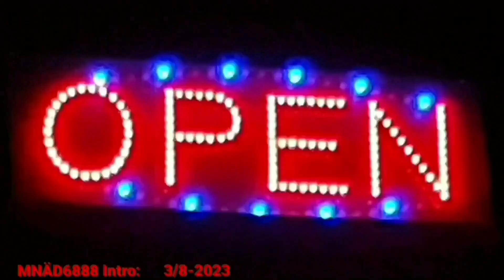"Snart Oktober - 27:923" - Av Magnus Nykvist 🍁 6888▪︎27/9-2023▪︎BildSpel▪︎Älvdalen Dalarna